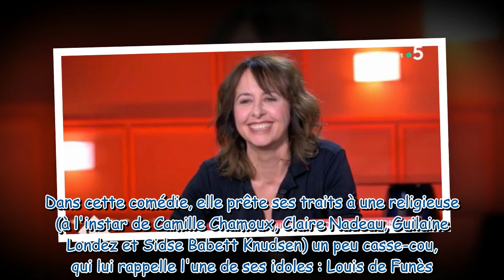"Je ne sais pas si j’ai le droit de le dire" : Valérie Bonneton raconte une anecdote sur le caractèr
"Je ne sais pas si j’ai le droit de le dire" : Valérie Bonneton raconte une anecdote sur le caractère de Louis de Funès